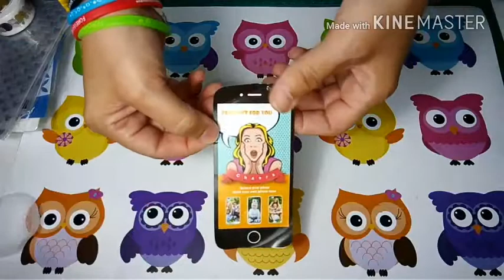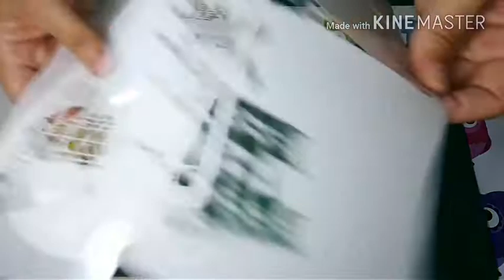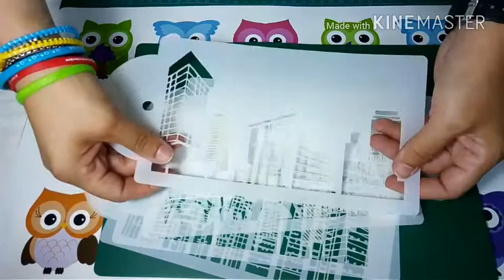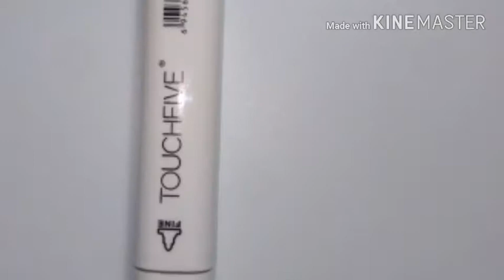Mini Haul Amazon y Aliexpress